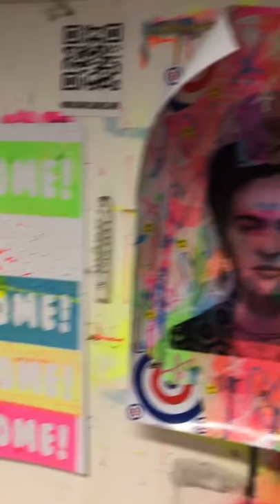How I Make Contemporary Street Art Prints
👋 Hello my name is Barrie J Davies and I'm an Artist, based in Brighton, UK. The artwork I make is a fusion of pop art, graffiti art, street art and contemporary urban art. The work is a mix of paintings on canvas, limited edition pop art prints and sculpture. The materials I use include acrylic paint, household paints, spray paint, glitter, screen printing, stencils, markers, mixed media collages of comic books, posters and found objects.